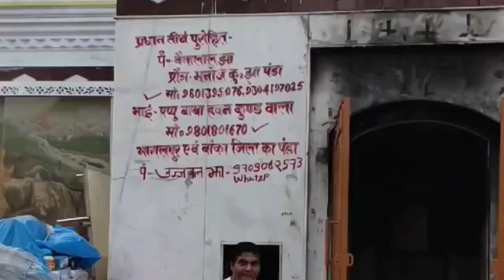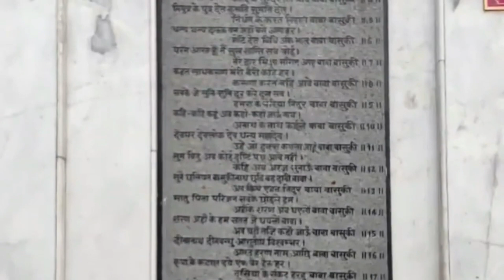बाबा बासुकीनाथ पर जलार्पण है जरूरी तभी होगी यात्रा पूरी | Baba Basukinath Dham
in this video I show you baba basukinath dham mandir in Dumka

दोस्तो इस वीडियो में आप सभी को बाबा बासुकीनाथ मंदिर के बारे में जानकारी दे रहे है, क्योंकि काँवर यात्रा अधूरी मानी जाती है अगर श्रद्धालू बाबा बैद्यनाथ के बाद बाबा बासुकीनाथ मंदिर जलार्पण नही करते है तो, वीडियो पूरा देखें बहुत जानकारी मिलेगी🙏

Baba Basukinath dham
Baba Vasuki nath dham
basukinath
baba basukinath mahatv
sultanganj se babadham sampurn yatra 2023,
deoghar yatra,
the hindustan traveller,
sultanganj se deoghar ki yatra,
kawar yatra,
kawariya path ki taiyari,
bol bam, har har mahadev, sultanganj deoghar kawariya path, deoghar yatra ki jankari, sawan mela, shravani mela ki taiyari, sawan ka bol bam yatra, new update, kawariya path ka kam
sampurn kanwar Yatra
सम्पूर्ण काँवर यात्रा
देवघर काँवर यात्रा
baba baidyanath dham
baidyanath dham yatra 2023
babadham deoghar yatra
kanwar yatra deoghar
kanwar yatra sultanganj to deoghar
baba baidyanath dham, sravani mela updates, deoghar, sravani mela 2023, deoghar mandir live, 12 jyotirling, baba basukinath dham, baba dham, बाबा धाम देवघर, the hindustan traveller, best places to visit in india, deoghar kanwar yatra, sultanaganj to deoghar, bol bom yatra, baba dham darsan, बैद्यनाथ धाम, shiv mandir, baba baidyanath dham jyotirling, kanwar yatra 2023